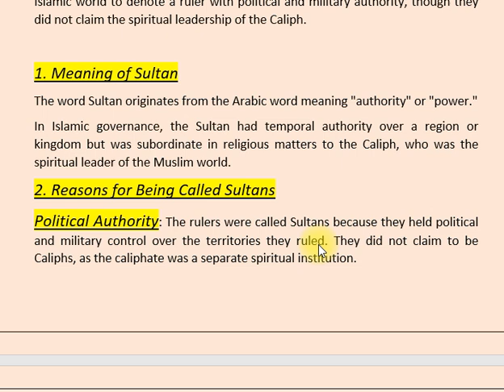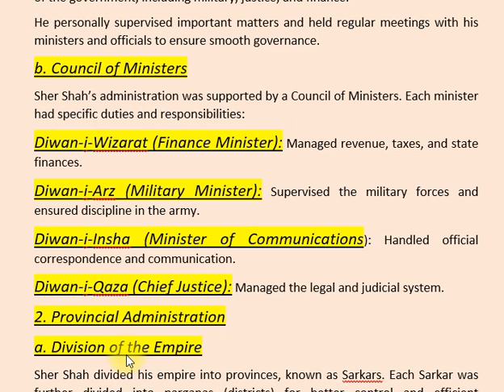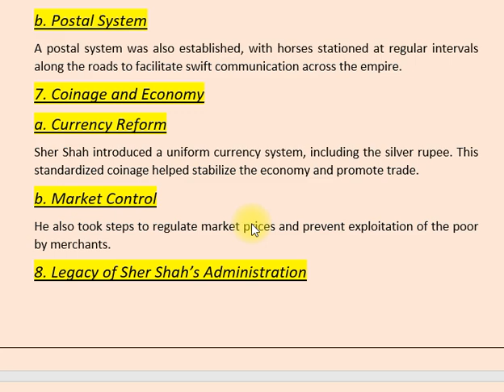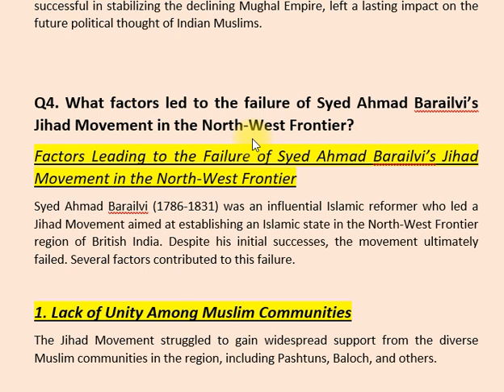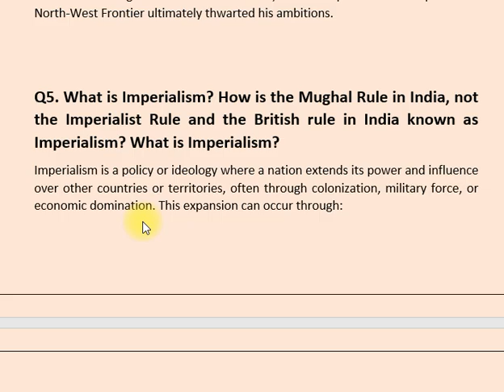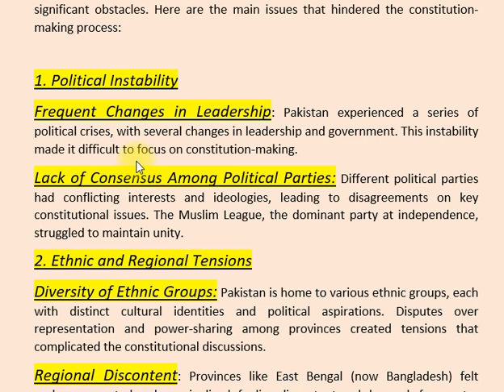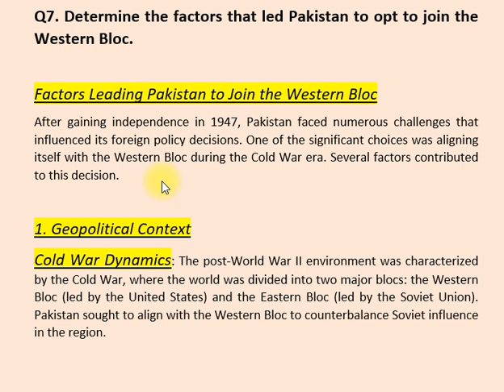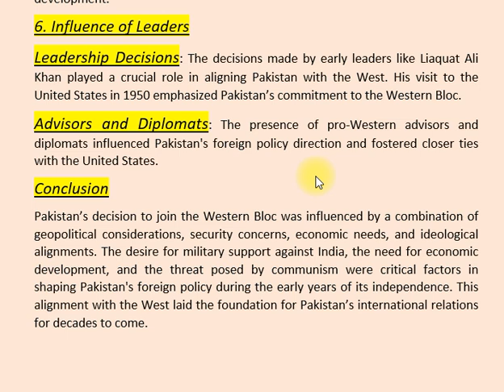HISTORY OF PAKISTAN AND INDIA | PAST PAPER 2024 | CSS PMS TIMES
In this video, we analyze the 2024 CSS exam past paper for the subject of History of Pakistan and India. We discuss the key questions, themes, and significant events featured in the paper, providing insights into the exam format and the historical context needed for success. This analysis aims to guide students in their preparation by highlighting important areas to focus on for future exams. Join us as we break down the 2024 past paper and enhance your understanding of this crucial subject!